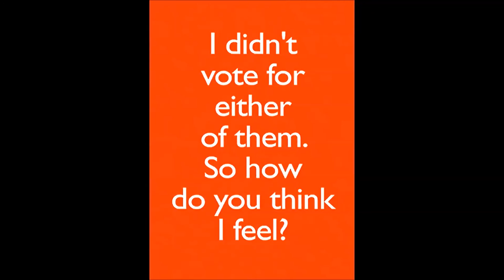Trump: Winner Of The 2016 Dumb-Ass Games!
Trump won because college-educated Americans are out of touch